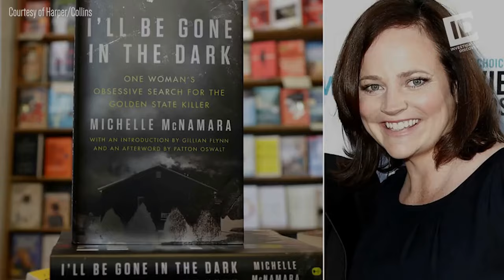How to Pronounce Michelle McNamara (Real Life Examples!)